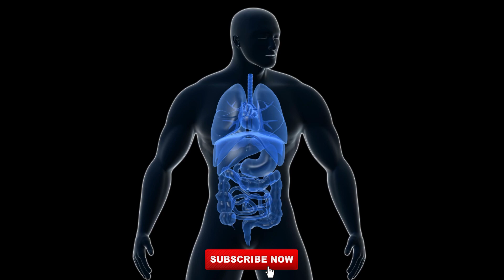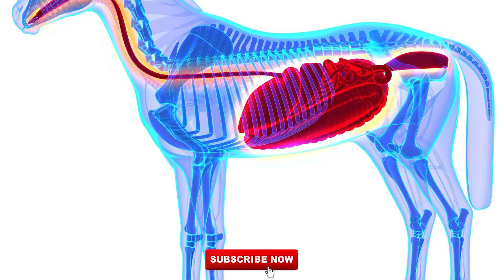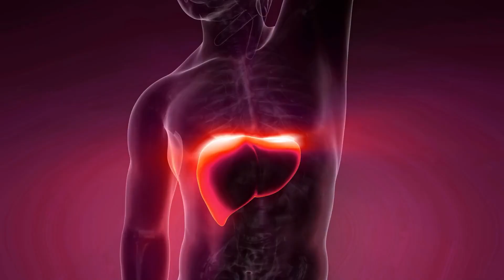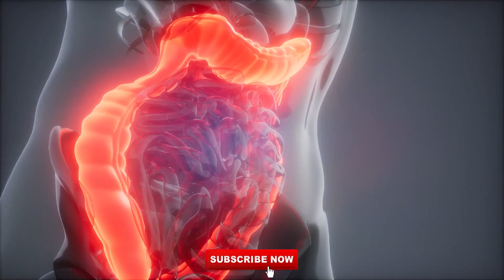पाचन शक्ति बढ़ाने के उपाय | Pachan Shakti Kaise Badhaye | Digestive System in Hindi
Namaste Doston is video men pachan tantra ko majboot kaise kare aur pachan kriya thik karne ke upay kya hai is topic ke bare men bat karne wale hai.

नमस्ते दोस्तों इस विडियों में हम मानव पाचन तंत्र के बारे में बात करने वाले है ! जिसमें हम बताएंगे कि पाचन तंत्र कैसे मजबूत करें।